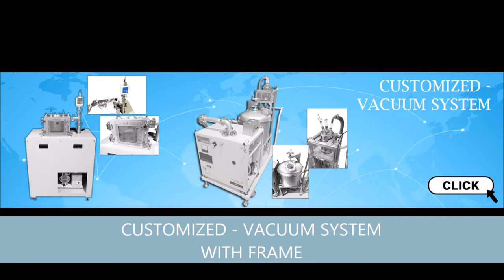Customized - Vacuum Chamber Unit with Frame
Customized - Vacuum chamber with Frame
  Overall size: 730 x 1175 x 1200 mm
  Material: Stainless Steel with Steel Frame

Vacuum chamber size: 423 x 517 x 523.5 mm   Stainless Steel